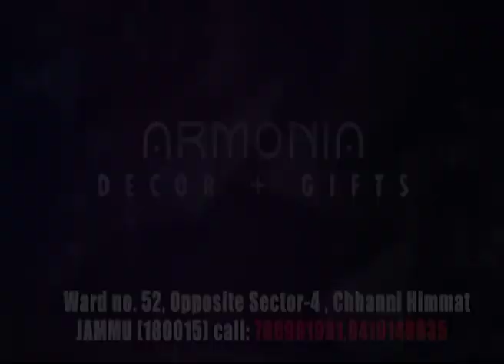उत्तरी कमान के लेफ्टिनेंट जनरल रणबीर सिंह ने किया कश्मीर का दौरा| Waqt India